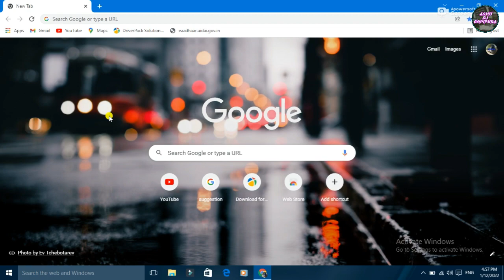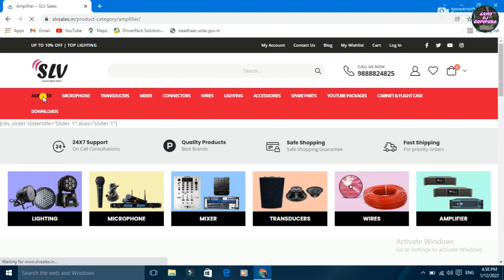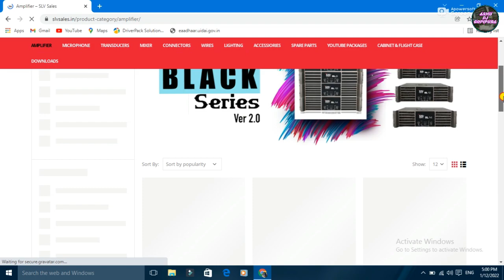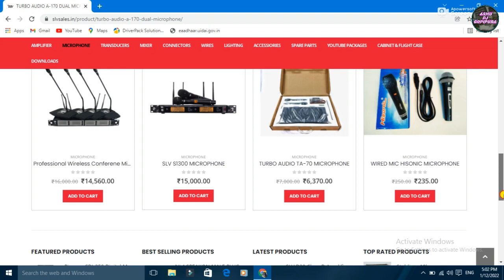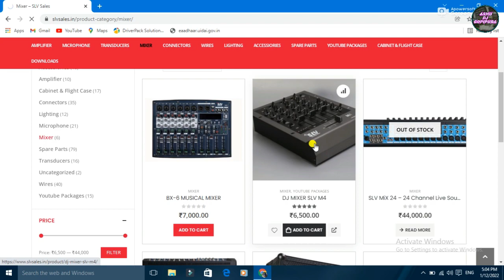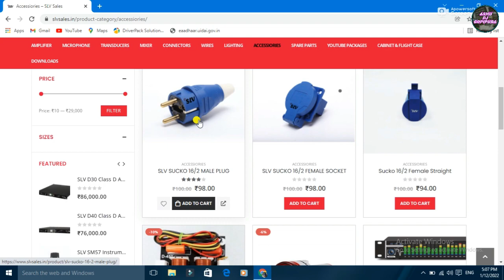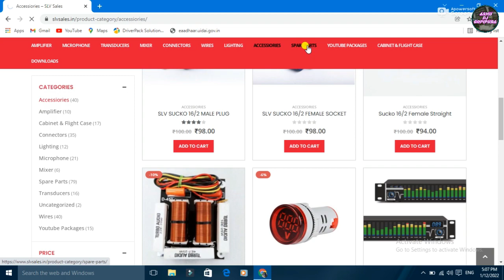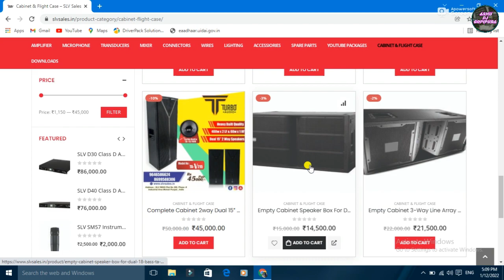Slv Official Website & All Product Price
dosto aaj hum bat kane vale he  Slv Official Website & All Product Price ke bare me es video ke andar to video ko last tak jarur dekhna
THANKS.